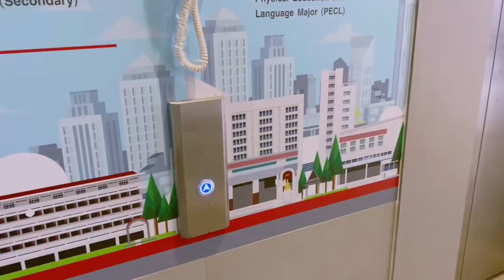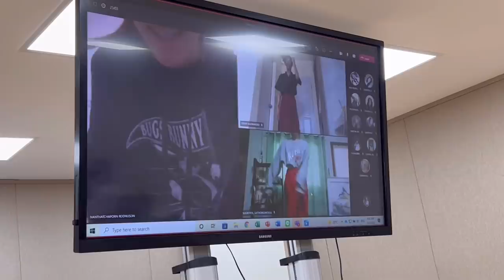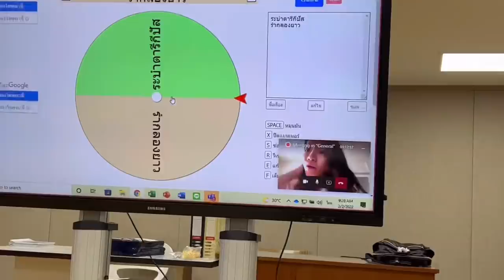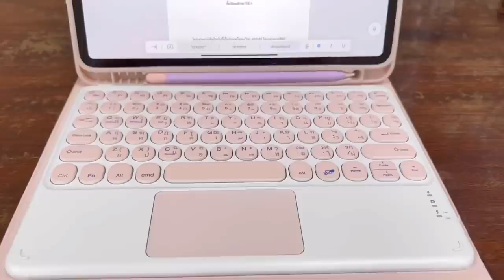School Vlog🏫 |ไปโรงเรียนในรอบ11เดือน!👩🏻‍🏫ใช้ชีวิตกับเพื่อนต่างเอก | Mink Mink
คิดถึงเพือนๆ คิดถึงโรงเรียนที่สุดเลยยยยย